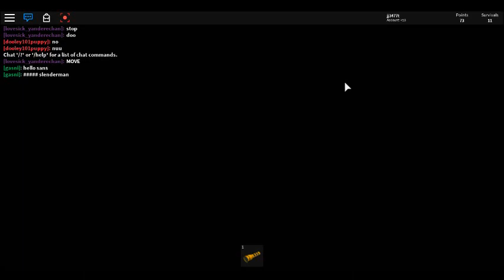this code man !!!!! is buggy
the code is 1337